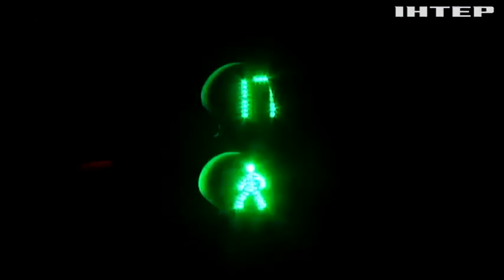Майже на чверть зросла кількість ДТП: як уберегтися, коли відключають вуличне освітлення